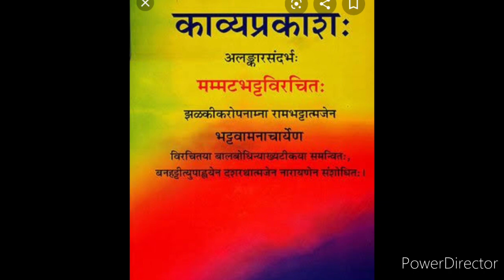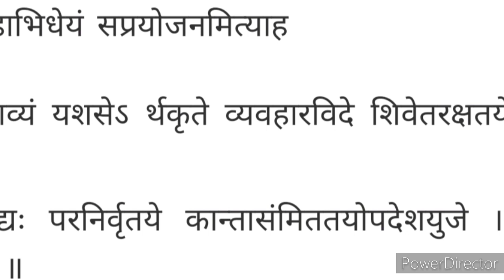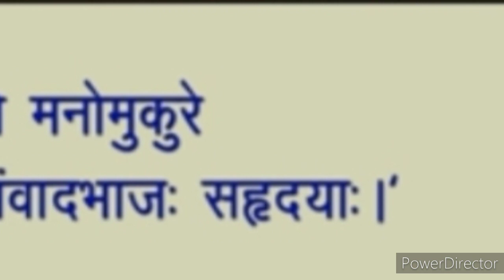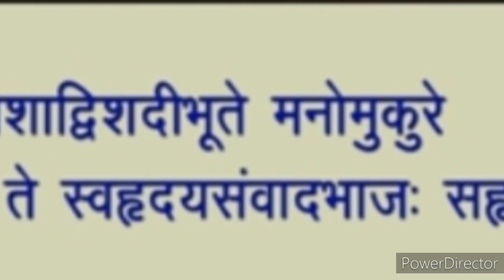kavyaprakash of Mammata part 3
For sanskrit students and NET aspirants